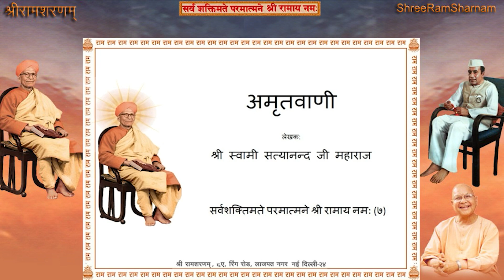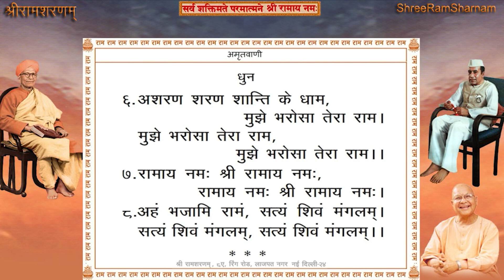Shree Ram Sharnam Delhi, 2nd September 2022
2nd September 2022 - Shree Ram Sharnam Delhi
श्री अमृतवाणी पाठ तत्पश्चात श्री वाल्मीकीय रामायणसार पाठ (Page#079 to Page#084{14})

Time: 7:00AM to 08:00